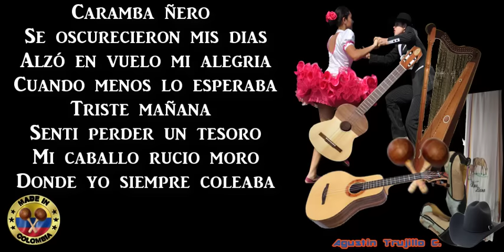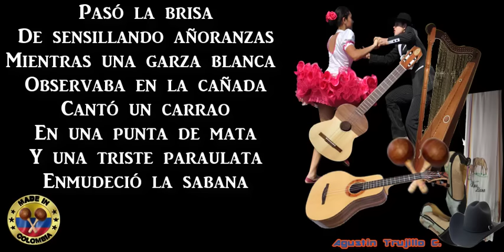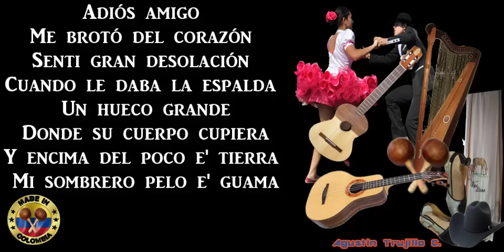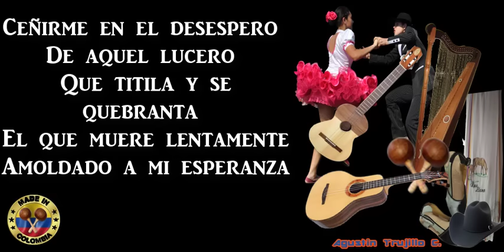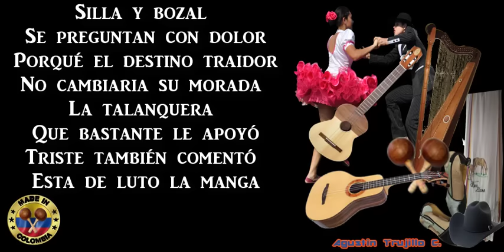La Muerte del Rucio Moro Reynaldo Armas letra